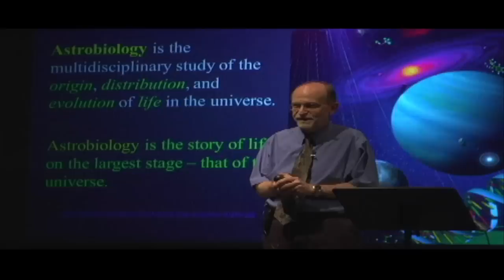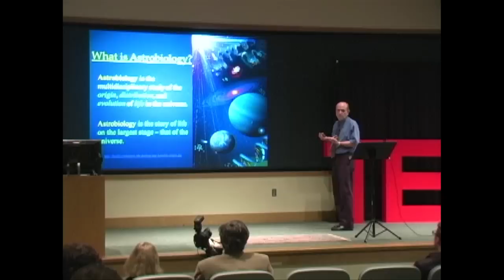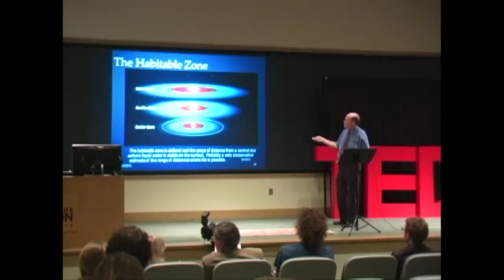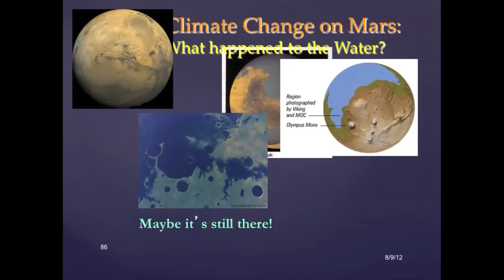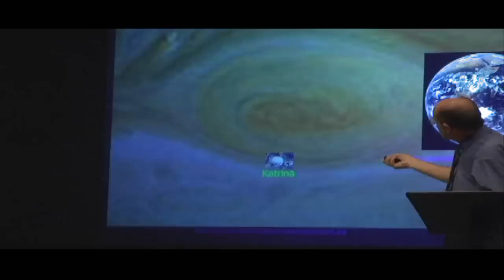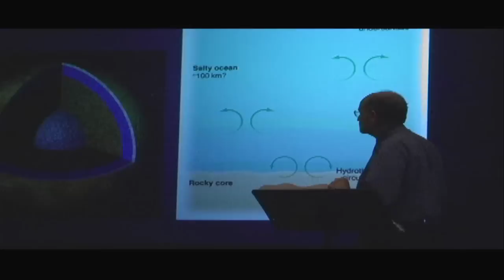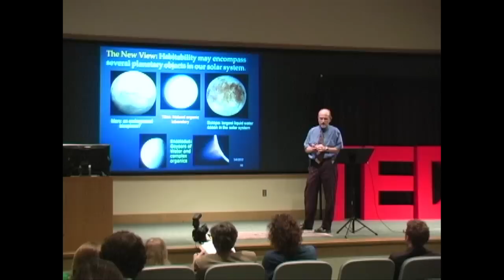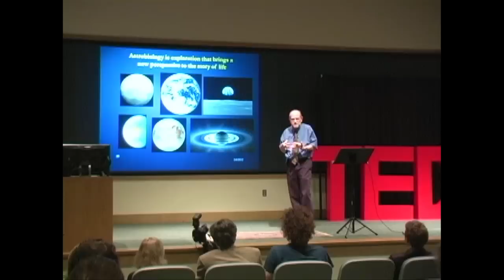"Astrobiology and the search for life beyond Earth": Dr. Michael Summers at TEDxGeorgeMasonU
Talk given at TEDxGeorgeMasonU, May 6th 2012.
Produced by Andrew Hawkins and Joe Renaud.
Film done by Kathleen Wills.
Production Manager: Jessica Teaford

Mike Summers is a planetary scientist who specializes in the study of chemical and dynamical processes in planetary atmospheres. He has served on several space mission science teams (Upper Atmosphere Research Satellite, Space Shuttle CRISTA-MAS, New Horizons Pluto mission, Aeronomy of Ice in the Mesosphere, ARES Mars Airplane, among others) in the role of science planning and in the interpretation of spacecraft observations. Dr. Summers' planetary research has dealt with the structure and evolution of the atmospheres of Earth, Mars, Io, Titan, Triton, Uranus, Pluto and its moon Charon. He is a member of the Atmospheres Science Team of the New Horizons mission to Pluto/Charon and the Kuiper Belt that will arrive at Pluto in July 2015. He is co-investigator on the NASA Langley Mars Airplane concept mission and leads the atmospheric science theme. His work on Earth's atmosphere has dealt with middle atmospheric ozone, the chemistry and dynamics of trace gases such as methane, water vapor, and carbon monoxide, heterogeneous chemistry on meteor dust, the influence of solar variability on the state of the stratosphere and mesosphere, and polar mesospheric clouds and their connection to climate. He is a member of the science team of the Aeronomy of Ice in the Mesosphere Small Explorer mission that was launched in April 2007 as the first dedicated mission to study the role of high altitude clouds as indicators of global climate change